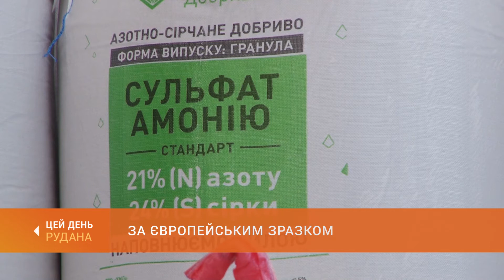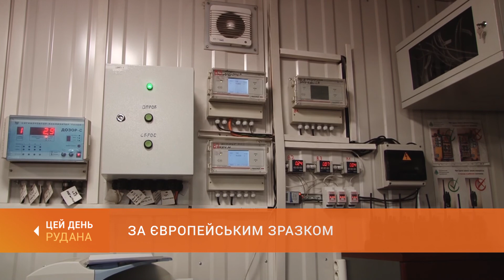За європейським зразком: екскурсія на підприємстві "Українські міндобрива"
Компанія "Українські мінеральні добрива" ініціювала відкриті екскурсії для депутатів, представників управління екології, громадських екоорганізацій та жителів прилеглих районів. Фахівці прагнуть ознайомити зацікавлених з технологічним процесом та умовами дотримання підприємством екологічної безпеки. Наголошують - у компанії дотримуються екологічних стандартів, проводять дослідження викидів та звітують до Міністерства екології України. Продовження теми - в сюжеті.